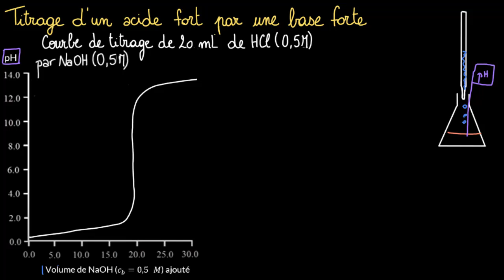Titrage d'un acide fort par une base forte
Lors d'un titrage acide fort - base forte, l'acide et la base réagissent pour former une solution neutre. A l'équivalence, tous les ions hydronium (H+) et tous les ions hydroxydes (OH-) ont réagi entre eux pour former de l'eau, le pH de la solution est ainsi égal à 7. Cela est vérifié pour tous les titrages acide fort - base forte. L'exemple donné concerne le dosage d'une solution d'acide chlorhydrique (acide fort) par une solution d'hydroxyde de sodium (base forte) donnant une solution de chlorure de sodium dans l'eau.